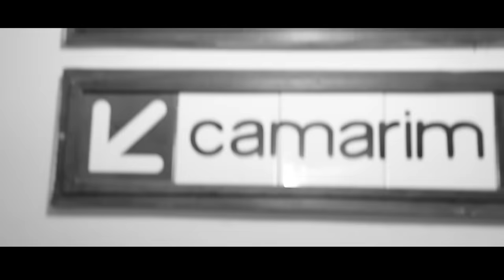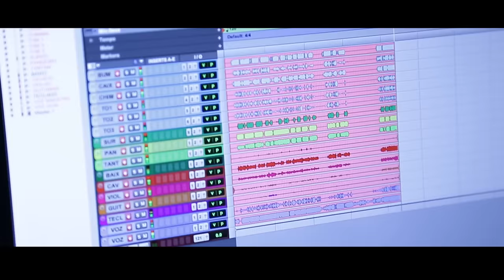DVD MARCADOS 10 ANOS - COMPLETO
Pagode gospel

CONTATO PARA AGENDA E PARCERIAS EM TODO O BRASIL
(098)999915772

PRODUZIDO POR WENDELL COSME